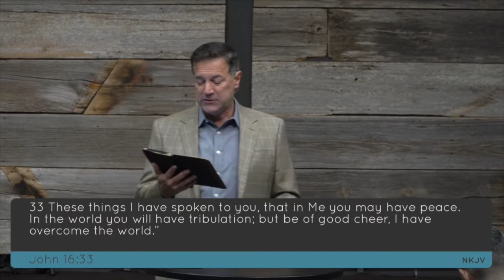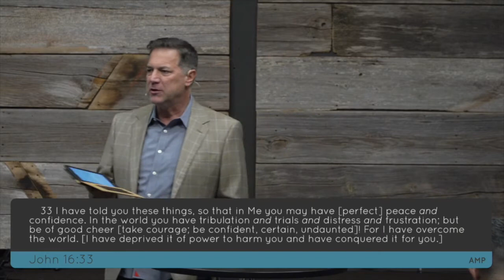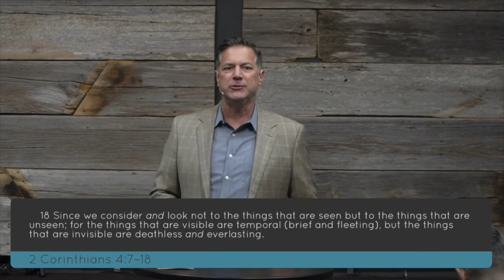11-7-21 Greg Fritz